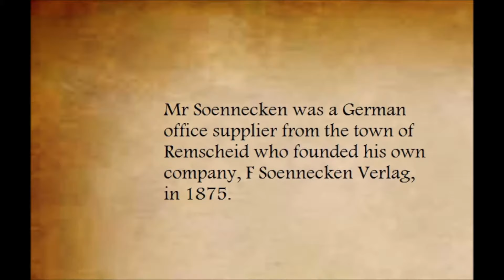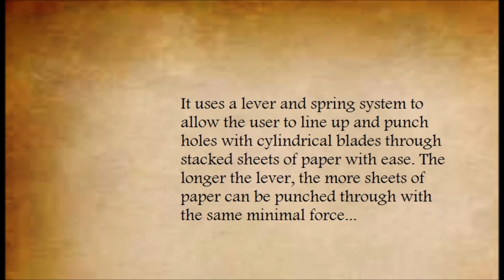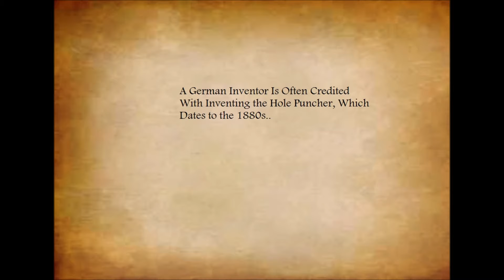Hole Punch History | 20th and 21st Century | First U.S. Patent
The history of the hole puncher is fairly unknown or at least its origins are. Historians note two early patents given to men that called for a metal tool capable of putting holes in paper. The traditional hole punch has changed throughout history to include products that work with stacks of paper, smaller punches with shaped holes and hole punchers that place three holes in a sheet of paper at one time.

Foreign Inventions
A German inventor designed the first ever hole puncher (also known as hole punch) of its kind in 1886. Frederich Soennecken created a type of office tool capable of punching small holes in paper. He applied for a patent in Germany and was awarded one on Nov. 14, 1886. He called the machine Papierlocher fur Sammelmappen and the device was simply called a hole punch. His invention led to designers in other countries, such as the United States, working on creating a better version.

First U.S. Patent
The first patent for a hole puncher in the United States was given to Benjamin Smith, a man working in Massachusetts. Smith worked with different tools and tried different designs before coming up with the idea of a hole punch. His design used two metal pieces with a hole in the bottom piece and a sharp cutting implement on the other end. The two pieces were attached using a spring that gave the punch strength to work through a piece of paper. Smith referred to the punch as a conductor’s punch when he was granted patent number 313027.

Charles Brooks
Charles Brooks created a different version of the paper punch in 1893, which he called a ticket punch. Brooks’ design was slightly different from Smith’s because it included an additional piece that held the pieces cut from the paper. The rest of the design was similar to Smith’s design: two metal pieces attached by a spring. Inside the bottom piece was a small jar that held the pieces as they were pushed out. The design was similar to the modern-day hole punches.

20th Century Advances
Throughout the 20th century the traditional hole punch retained much of the same look of the early models including the metal construction. After some work, hole punches took on the look of pliers and were easier to carry. Toward the end of the century there were even a few plastic versions released, though with the cutter itself still made of metal. It was during this time that manufacturers also released versions that used a shape in the cutter other than a circle, such as a square, star or heart design.

21st Century
The United States Patent Office has recorded several patents for new hole punches since 2000. One of these uses a pressure plate and stacked rings, which allow the hole punch to punch through stacks of paper easier, without the user exerting a lot of force. Another hole punch uses manual lever spacers that allow the user to change the size of the holes and the spacing of the holes. This design is used by manufacturers like Swingline and Leverhand.

Regards,
G Technocraft